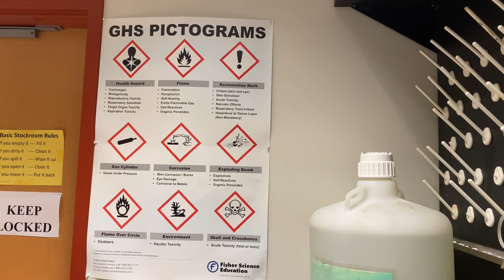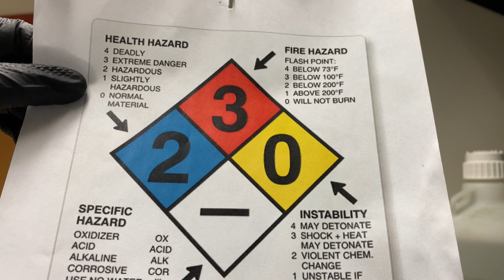Reading GHS Pictograms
Guide to Globally Harmonized System (GHS) safety pictograms.